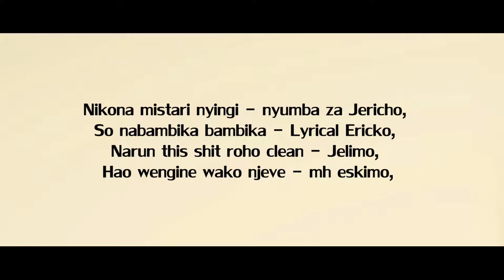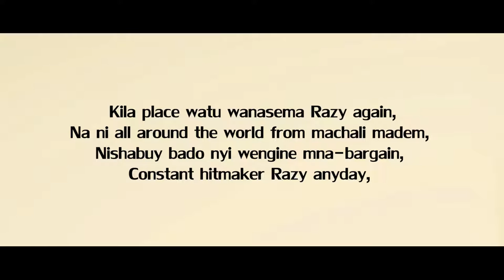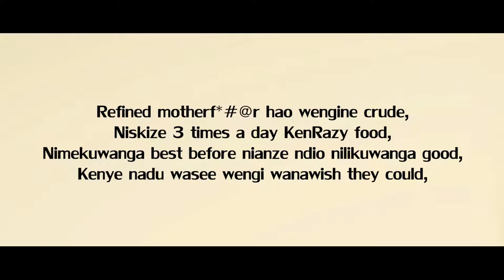KenRazy - Hustler wa ngoma za Razy [2012 MIXTAPE]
Song : Hustler wa ngoma za Razy
Artist : KenRazy
Mixtape : The Best Lyricist
Producer : KenRazy
Hosted by : Dj Prince
Executive Producer : KenRazy

01. Intro [Tuva crowns KenRazy the best Lyricist]
02. Hustler wa ngoma za Razy by KenRazy
03. The Constant Hitmaker by KenRazy
04. Fimbo ya General by KenRazy
05. Ni Kubaya by KenRazy
06. Interlude [the birth of KenRazy]
07. Mr. Votz by KenRazy
08. Deejayprince vs Kenrazy
09. Track Killa by KenRazy feat V6
10. KenRazy U-behave Remix by KenRazy
11. I do by KenRazy ft V6
12. Juacali by KenRazy feat L.C
13. Chopa Reverse by KenRazy ft Ram G & Sosuun
14. outro [the confirmation]